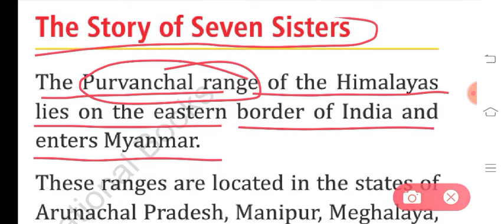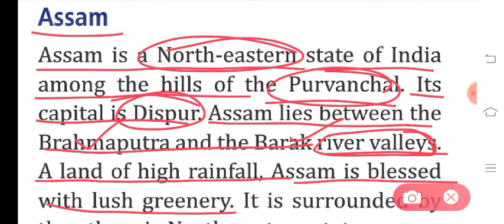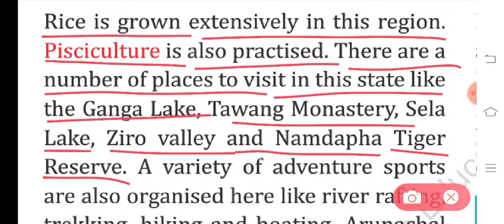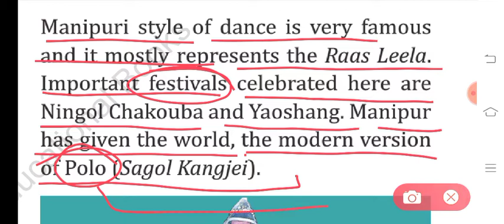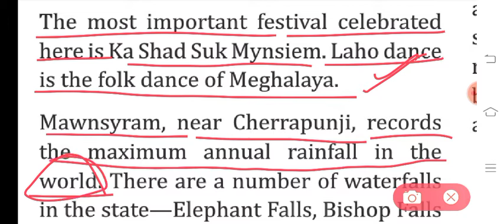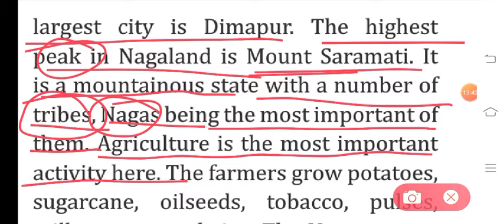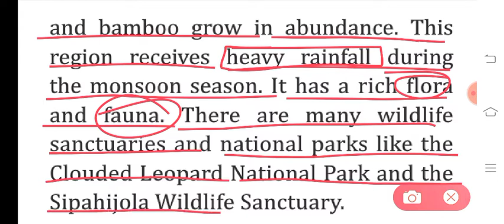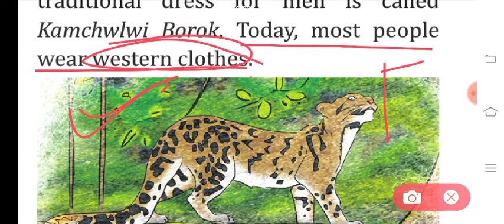The Northern Mountains | Part 3 | Class 4 | Chapter 2 | New Milestone